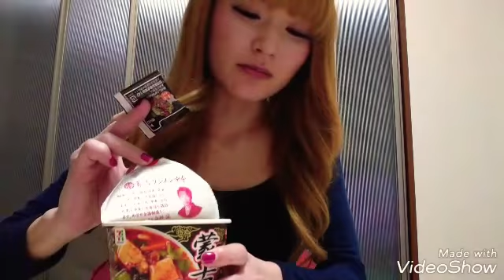初‼️噂の 蒙古タンメン中本 を食べてみたら…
知ってはいたけど、辛そうで食べなかった蒙古タンメン中本を食べてみた食レポです。